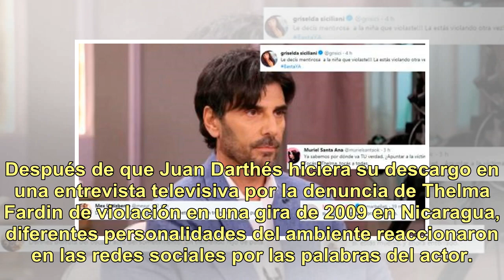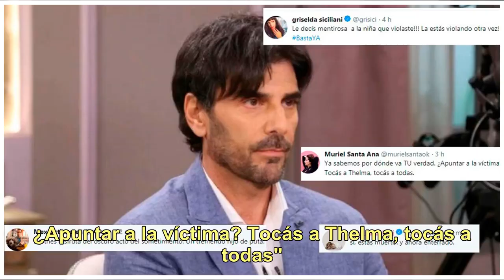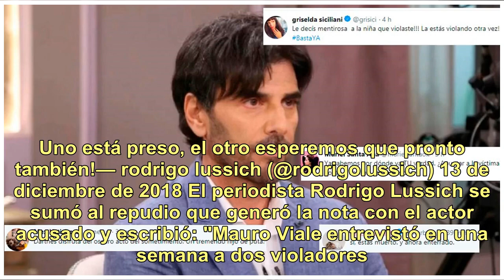Fuerte repudio de los famosos después de la defensa de Juan Darthés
Después de que Juan Darthés hiciera su descargo en una entrevista televisiva por la denuncia de Thelma Fardin de violación en una gira de 2009 en Nicaragua, diferentes personalidades del ambiente reaccionaron en las redes sociales por las palabras del actor. Leé tambiénJuan Darthés tras la denuncia ...